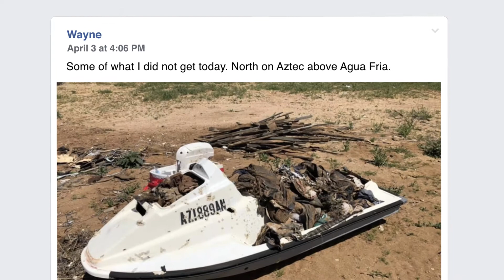Cactus Cleaners - Facebook App – Community Voices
“It’s very satisfying to know that if I find trash out there, all I got to do is post on Facebook knowing that people are gonna give us a hand.” - Wayne H., founder of Golden Valley Cactus Cleaners

Wayne loves to admire the picturesque landscape surrounding his desert community, but he grew concerned about the amount of trash he found dumped across the land. Taking the problem into his own hands, Wayne started the Golden Valley Cactus Cleaners Facebook Group as a way to unite his neighbors and help keep their community clean. Since the group was founded in 2015, they’ve removed over 1 million pounds of trash, including 41 boats, 4 hot tubs and over 17,000 tires.